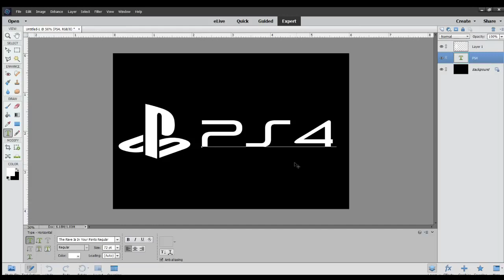sony's lead graphic designer coming up with the PS5 logo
dont follow me on isnta, i dont post

❤️ FRIENDS!